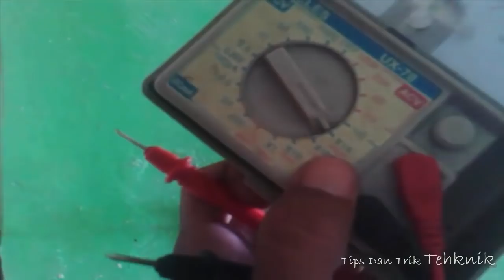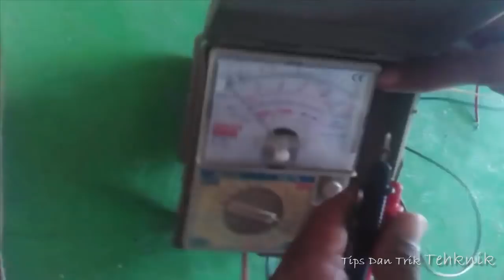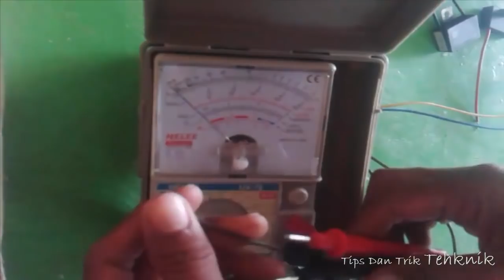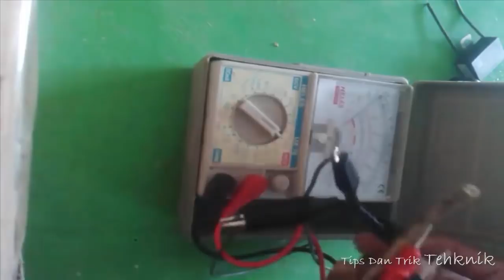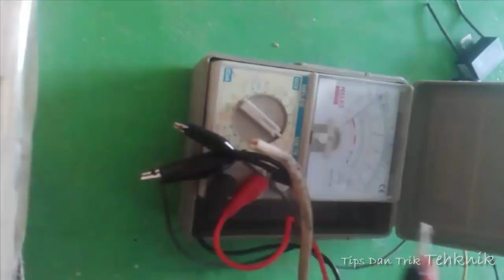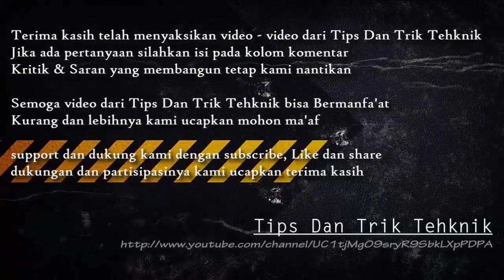2 Cara mengukur nilai, cek dan tes kapasitor yang bagus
video ini berisi tentang 2 cara mudah mengetahui dan tes kondisi kapasitor yang masih bagus atau tidak, di cek dan di uji juga dengan menggunakan multimeter untuk lebih lengkapnya silahkan simak saja dan semoga bermanfaat

2 cara mengukur, cek dan tes kapasitor yang masih bagus, ciri ciri kapasitor yang rusak, ciri ciri kapasitor yang bagus, cek nilai kapasitor dengan avometer digital atau analog, mengukur kapasitor dengan avometer digital atau analog, kapasitor yang bagus

Tips dan Tutorial cara memilih untuk membeli mesin cuci yang bagus baik baru atau bekas / setengah pakai